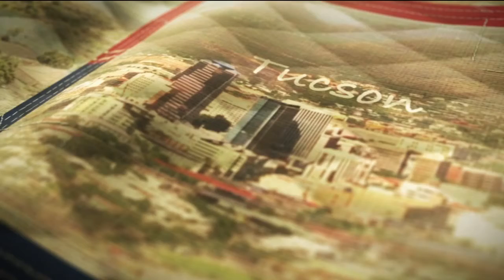Food bank volunteer feels emotional connection to his work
A Tucsonan has been helping feed the community for more than a year. He was driven to do it by those who rely on the Community Food Bank of Southern Arizona to get by.